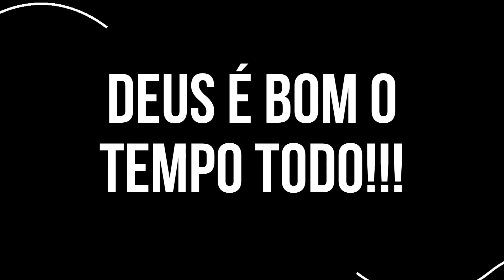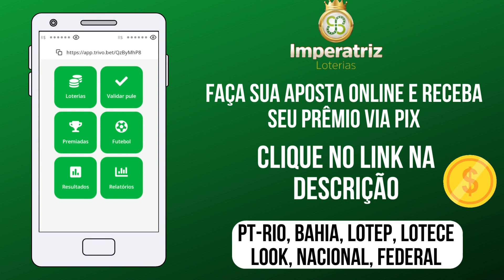Palpite do dia 16/07/2023 - Jogo do bicho